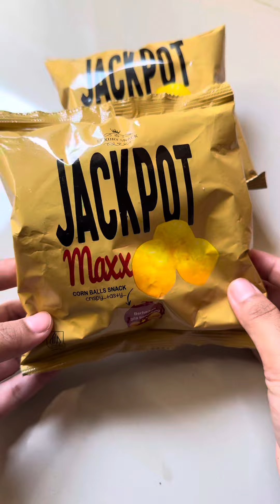UNBOXING CIKI JACKPOT TERBARU YANG 2000an